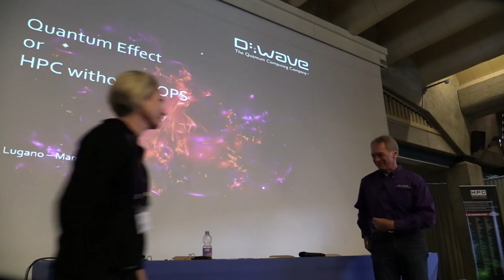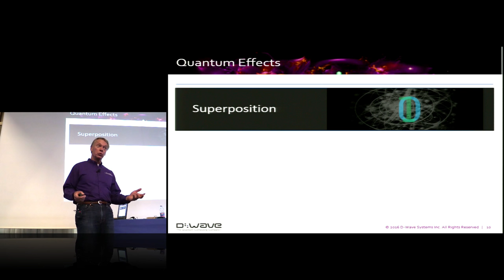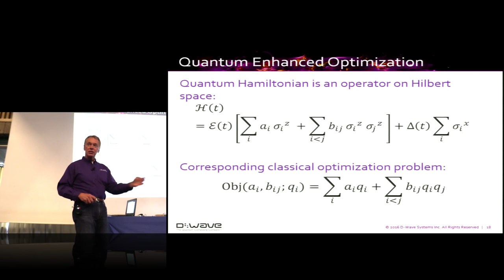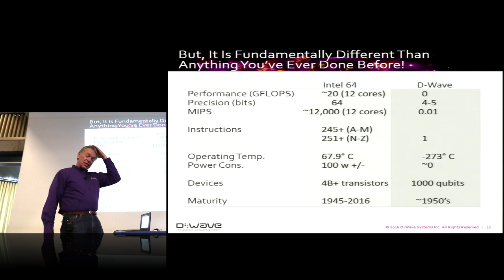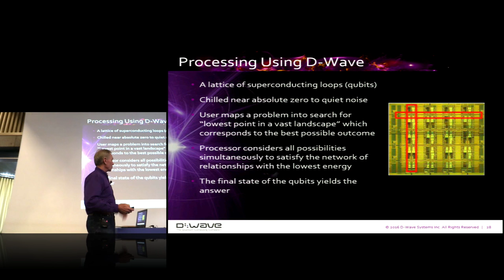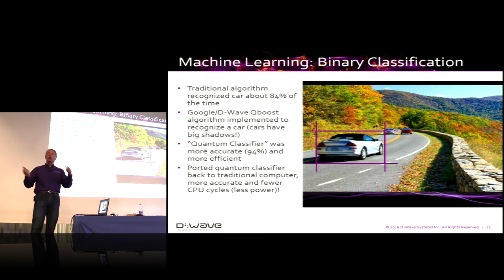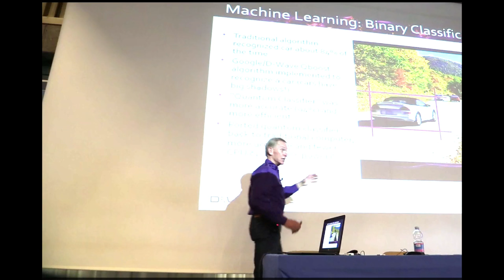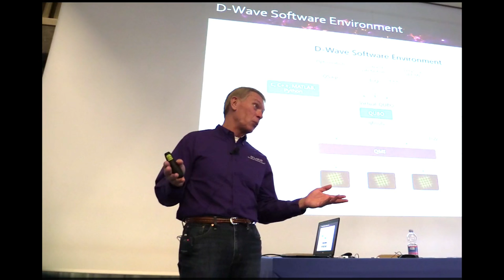Quantum Effect: HPC Without FLOPS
In this video from the 2016 HPC Advisory Council Switzerland Conference, Bo Ewald from D-Wave Systems presents: Quantum Effect - HPC Without Flops.

"This talk will provide an introduction to quantum computing and briefly review different approached to implementing a quantum computer. D-Wave’s approach to implementing a quan- tum annealing architecture and the software and programming environment will be discussed. Finally, some potential applications of quantum computing will also be addressed."